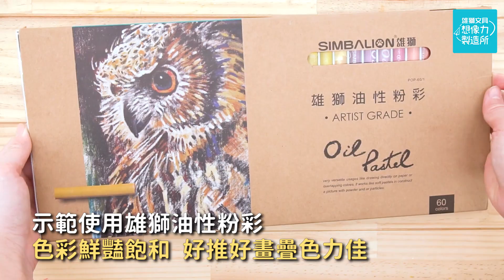用雄獅油性粉彩創作 夢幻草莓奶油蛋糕🍓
用雄獅油性粉彩描繪出夢幻的草莓奶油蛋糕，
宛如在紙上跳著優雅的圓舞曲，感受著浪漫的甜蜜氛圍。
刮刀技法的巧妙運用，讓色彩層次更加豐富繽紛，
也另有一番新意及風格。
📍高濃度顏料配方，色彩鮮豔飽和。
📍有極佳覆蓋能力，好推好畫。
📍可厚塗上色，堆疊出類似油畫般的肌理效果。